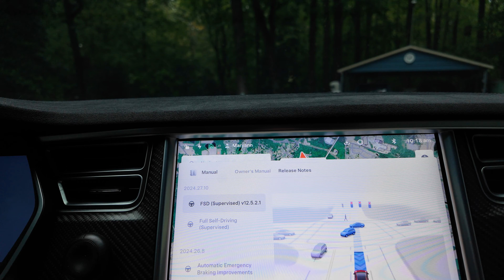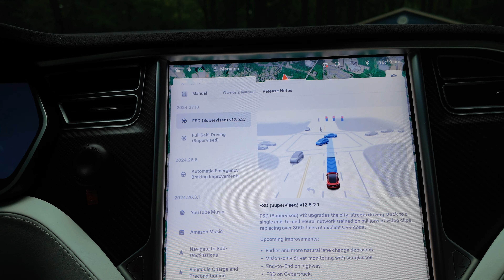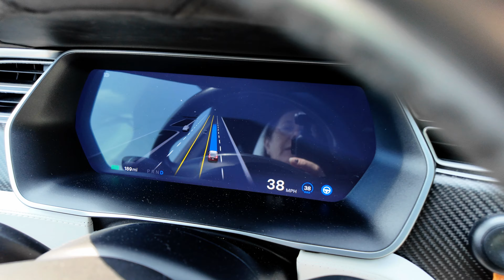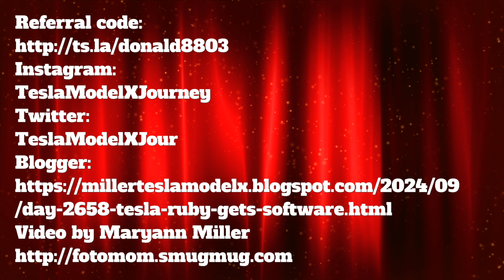Day 2659 Tesla Ruby Still Gets Nagged